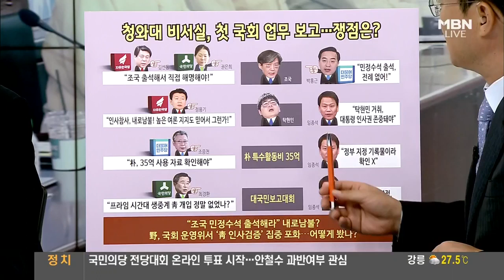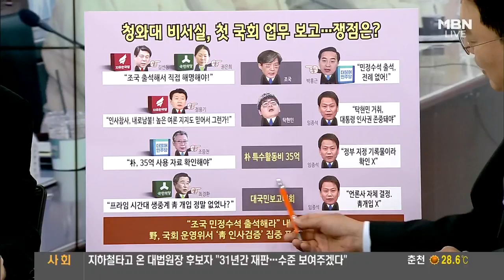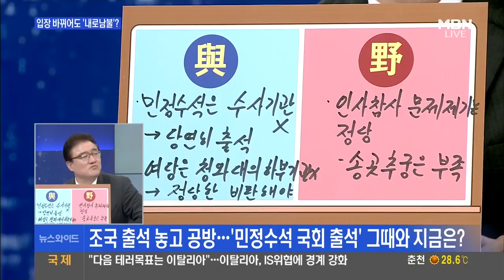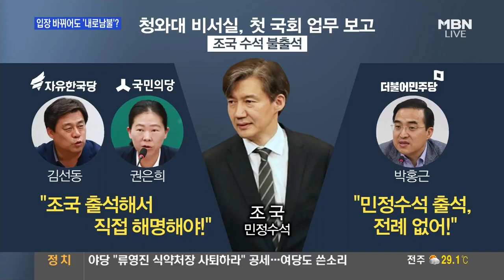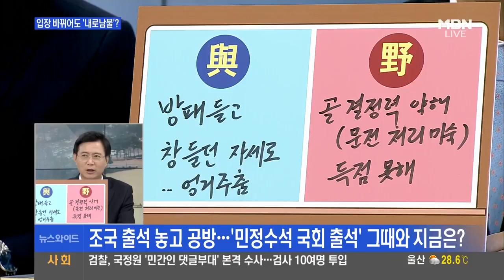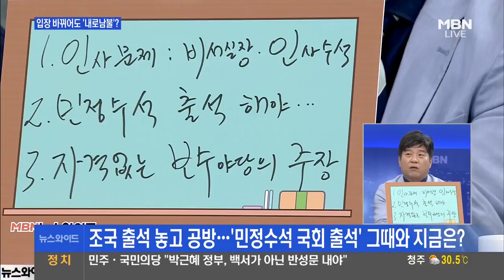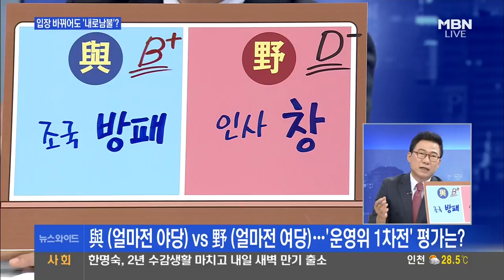우병우는 안되고 조국은 된다? 국회운영위 조국 민정수 석 출석 놓고 공방 / 국회 여가위, 탁현민 문제로 시끌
청와대 비서설, 첫 국회 업무 보고... 쟁점은?
공수 바뀐 여야 첫 국회운영위... 평가는?
민정수석 국회 불출석은 관례? 조국 출석 놓고 공방... 민정수석 출석 그때와 지금은?
조국 불출석 사유서에 "국정운영에 신속 대응 필요"